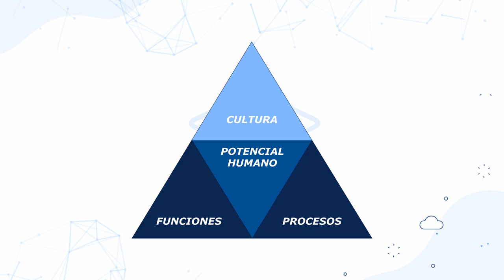El diagnóstico situacional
Pensamiento estratégico e instrumentos de gestión
-Diagnóstico y desarrollo de estrategias en el PEI